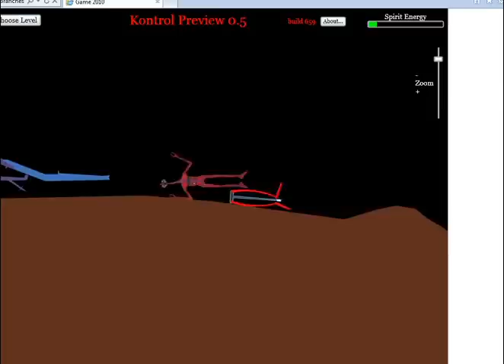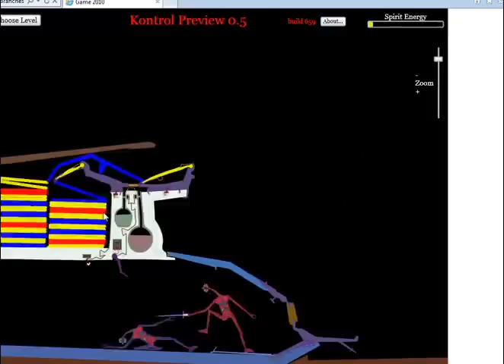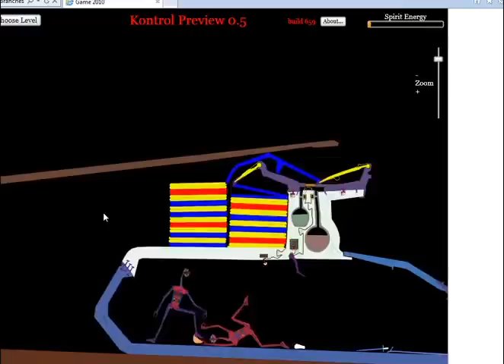Kontrol's Atmosphere: Jump off cliff using umbrella , then struggle for control of the airship.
PAF-   Kontrol
▶ NEW TEST LEVELS ABOUT EVERY WEEK

Puppet Army Faction:  Kontrol game:  Atmosphere level .
At about 1.45 minutes, you can see he has stolen the sword , but your creature becomes too weak from hunger to stab, so he struggles to eat a mushroom while keeping the enemy off his back.. If he dropped the sword too early, AI would have taken it and killed him though, very tense moments.